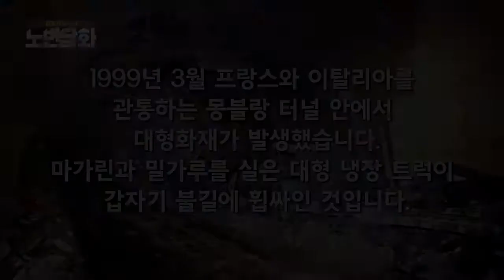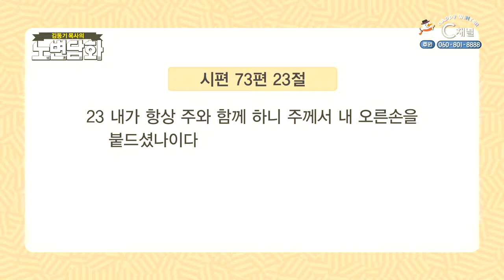조금은 느려도 괜찮아┃김동기 목사┃C채널 [노변담화] 441회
[노변담화]
조금은 느려도 괜찮아 (시편 73편 23절)

* 시청방법
- IPTV: KT Olleh TV 235번, SKB Btv 304번, LG U+ 272번
- 케이블: 티브로드 227번, LG헬로비전 290번, 딜라이브 305번, 현대HCN 548번, CMB 97-2번